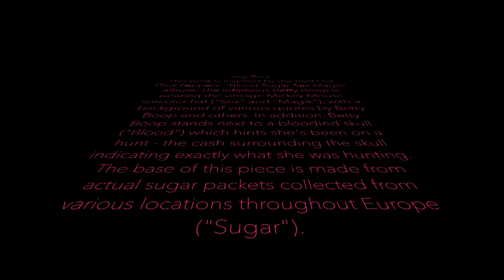"Blood, Sugar, Sex, Magik" by Greg Beebe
Medium: Mixed media (acrylic, spray paint, sugar packets [source: throughout Europe], photograph, resin) on canvas, signed by the artist

Edition: Original

Year: 2018

Size: 122.0cm x 122.0cm x 3.8cm

Good To Know: Artwork is shipped directly from the artist studio, accompanied by the original concept sketch, CoA (Cert. of Authenticity) issued by the artist.

Arty-Fact:
This work is inspired by the Red Hot Chili Peppers’ "Blood Sugar Sex Magik" album. The infamous Betty Boop is wearing the vintage Mickey Mouse sorcerer hat ("Sex" and "Magik"), with a background of various quotes by Betty Boop and others. In addition, Betty Boop stands next to a bloodied skull ("Blood") which hints she's been on a hunt - the cash surrounding the skull indicating exactly what she was hunting. The base of this piece is made from actual sugar packets collected from various locations throughout Europe ("Sugar").